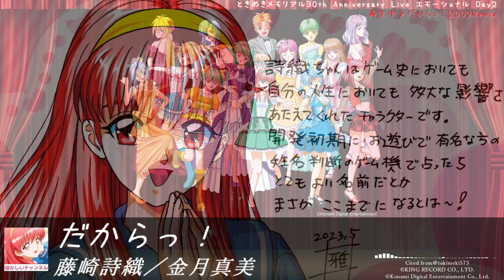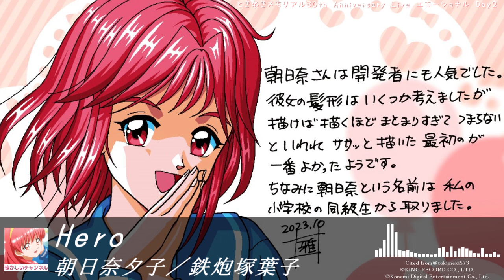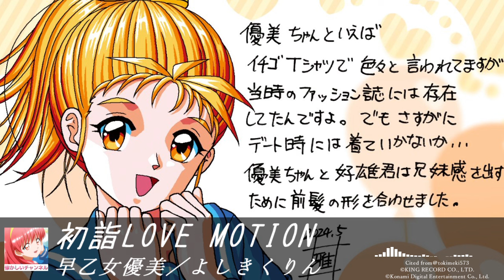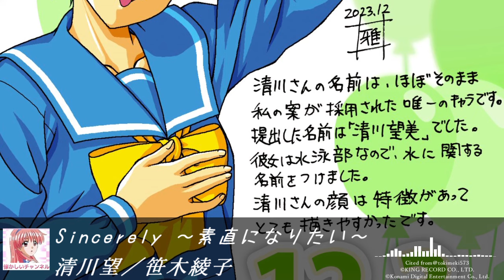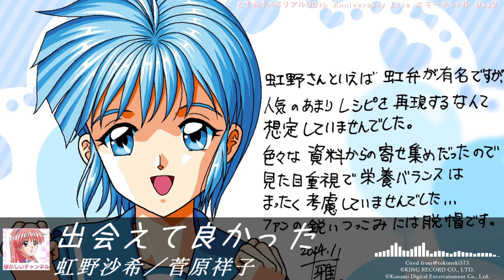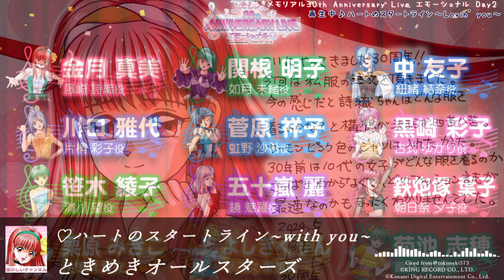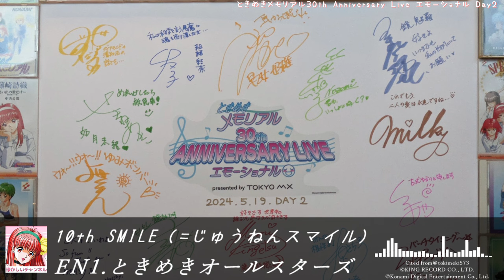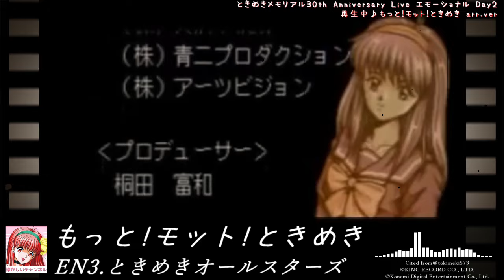【作業用】ときめきメモリアル 30th ANNIVERSARY LIVE エモーショナル Day2 セットリスト 映像はないよ！ ライブ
こんにちは。令和の時代に帰ってきたときめきメモリアルDay2！曲目リストは↓
Day1と同じ曲は音源を別のものに変えてますのでご了承ください
初手コールミスってます……
「女々しい野郎どもの詩」はRemixに変えると雰囲気が変わりすぎるのでそのままです
開催してくださったこと、歴代関係者の方々、そしてメモラーの方々に感謝
BDの発売を熱望!!!
ときめきメモリアルよ永遠に！
こくら雅史さんの動画内イラストの各キャラへのコメントも是非読んでほしい！
画像引用先＠tokimeki573
©TOKYO METROPOLITAN TELEVISION BROADCASTING CORPORATION
※低音とボーカル引っ張る調整しているので全曲オリジナルと違いますm(_ _)m
    環境によっては音割れするかも……
　コールのタイミングズレてるとこあるけれど……しょうがないしょうがない

0:00 Album of Memories
0:11 もっと！モット！ときめき　コールがズレるミス確認済み
4:29 だからっ！（2002Remix）
7:37 Hero
11:28 ゆかりとランチ
16:01 薔薇の吐息
20:27 雨のちまた雨
25:17 初詣 LOVE MOTION
29:33 Lunatic emotion
34:14 水の都へ…
38:19 Double Bubble 時代
43:21 ヒヤシンス
48:30 Fiesta ～赤と黒～
54:24 Over the rainbow
59:13 風よ
1:02:44 Sincerely ～素直になりたい～
1:07:21 内気な眠り姫
1:13:19 女々しい野郎どもの詩
1:17:15 出会えて良かった
1:21:39 Tomorrow ～Beside you～
1:26:39 星空のパワー
1:31:25 幸せのイメージ
1:36:03 ♡のスタートライン～with you～（♡のスタートライン ～Lovin' you～）
EN
1:40:57 10th SMILE（＝じゅうねんスマイル）
1:45:29 二人の時～forever～（初期Ver.）
1:49:14 もっと！モット！ときめき（アレンジVer.）

おまけ
1:54:24 二人の時～with you～

Day2は「Double Bubble 時代」、「水の都へ…」は生で聞けてよかったなー
さっちゃんの「Over the rainbow」も前日に引き続き胸にジーンときましたね
この方の歌声はやはり特別な何かがある！
前日に続き「女々しい野郎どもの詩」の大合唱
すでにドラマシリーズ4連発については動画を勢いで作っていますが「出会えて良かった」から「幸せのイメージ」まで号泣してました……
ときめきオールスターズが1列に並んで歌ってるときは感動しちゃいましたね
読んでくれたメモラーさんThank you！